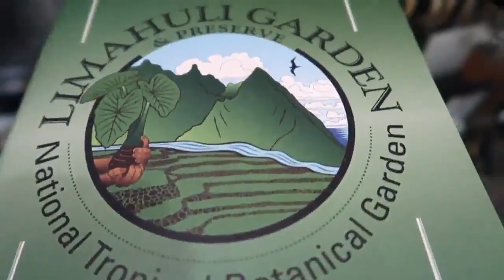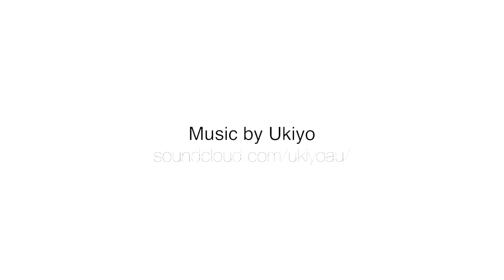We left our hearts in Hawaii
Popular Travel, Reviews Notes. We left our hearts in Hawaii
more details to get information about a vacation in Hawaii
Hawaii - a paradise holiday in the tropics?
Hardly anyone who calls the US an exotic country, and yet Hawaii, which are one of its states, represent a real kingdom of exoticism with slender .